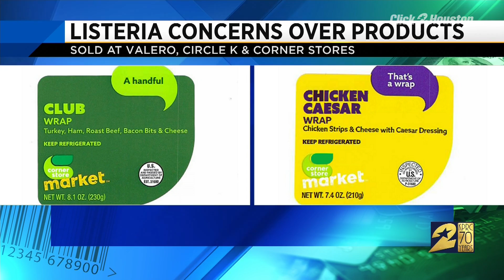10 a.m. news update for April 10, 2019